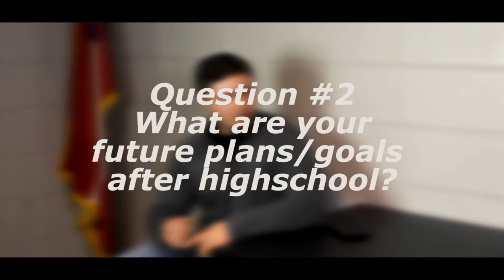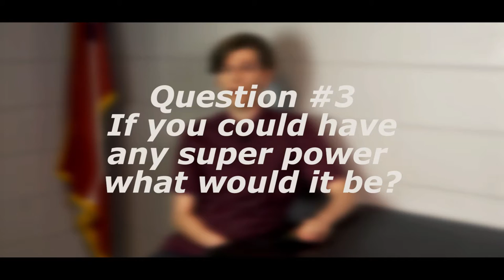2017 Appling County High School Mister Pirate Candidate Interview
This video is of the 2017 Mr. Pirate Candidates of Appling County High School. We had the honor of filming them on location at their own will. Thank you for everyone that supported the video.

Following people in video.
*Zack Baxley
*Joseph Sharpe
*Seth Eason
*John David Black
*Trey Jones

 Anyone wanting a film project or something filmed you can direct message producer Jake Hart for more details.